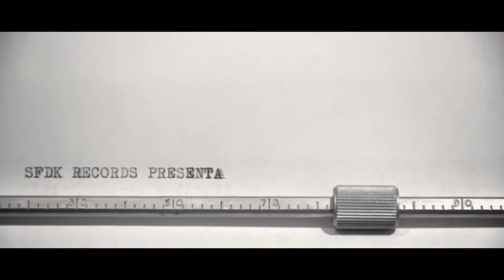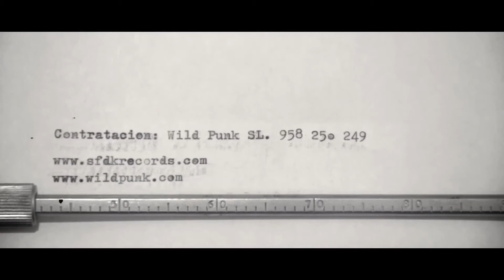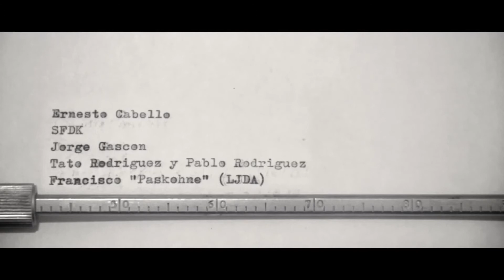QUILATE DAME AMOR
Produced by Needle Drifterz (Simsima & Lord Mac)